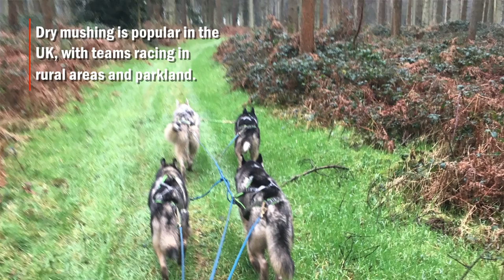This Londoner races huskies | City Secrets | Time Out London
Londoner Craig Martin races huskies with his 'Team 2nd Chance'. Looking for unusual London hobbies and activities?